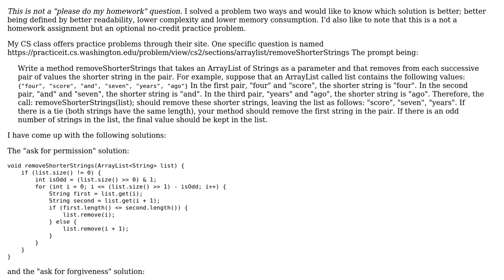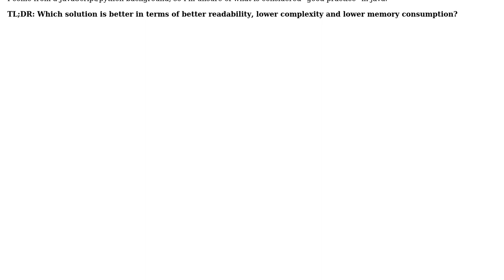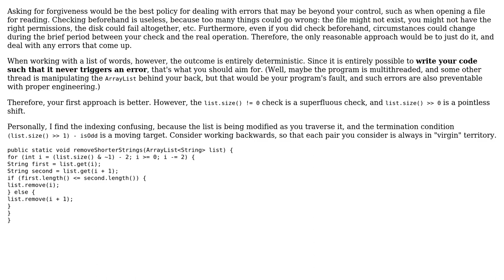Given a list of words, remove the shorter word of every pair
With thanks & praise to God, and with thanks to the many people who have made this project possible! | Content (except music & images) licensed under CC BY-SA | Music | Images & others | With thanks to user SAM OnELA user npengra317 user 200_success and the Stack Exchange Network Trademarks are property of their respective owners. You are responsible for your own actions.